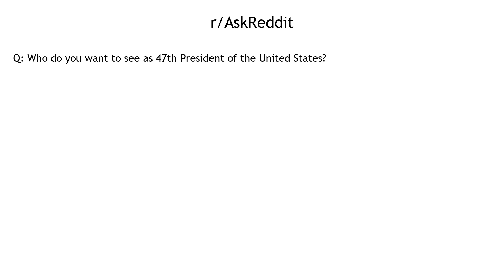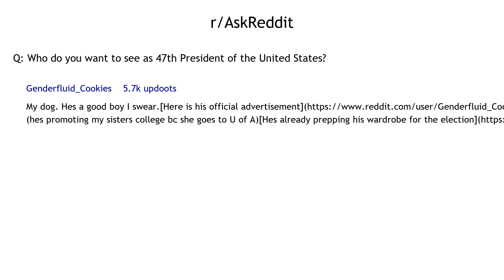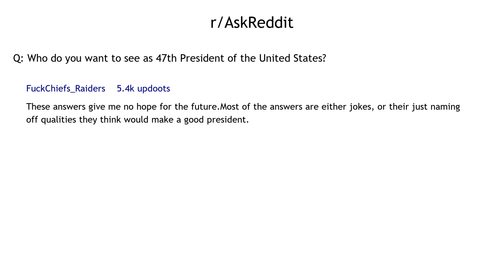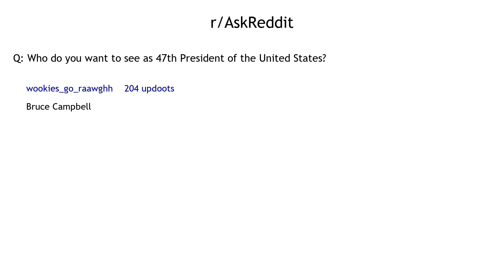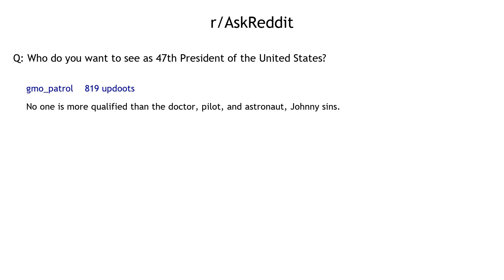Who Will Be The 47th PRESIDENT? | AskReddit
From AskReddit:
Who do you see as the 47th president of the United States?